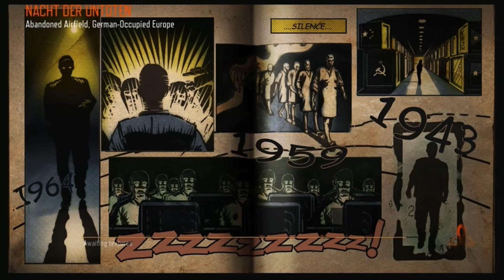“THE BURP BOYS ARE BACK” 😂| CALL OF DUTY BLACK OPS 3 ZOMIES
DONT❗️ forget to Leave a like and comment and if your new to the channel and you like what you see then make sure to hit the bell to never miss a video again!

IF YOU GUYS HAVE ANY SUGGESTIONS ON WHAT VIDEO YOU WOULD LIKE TO SEE NEXT THEN LET ME KNOW DOWN BELOW IN THE COMMENTS ❗️